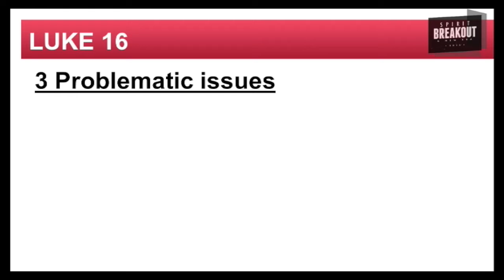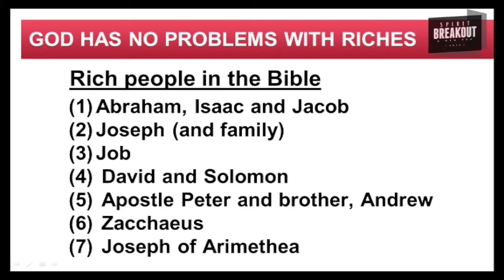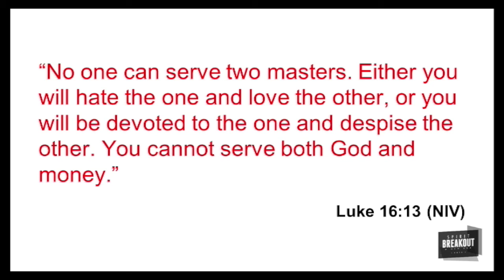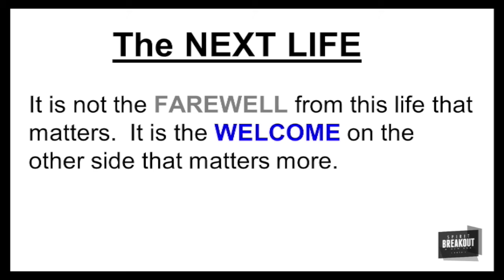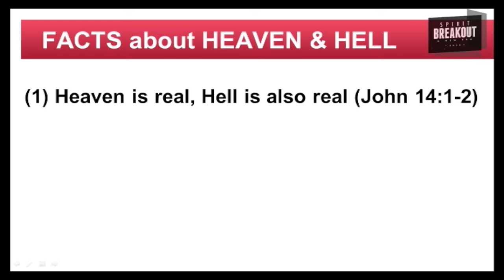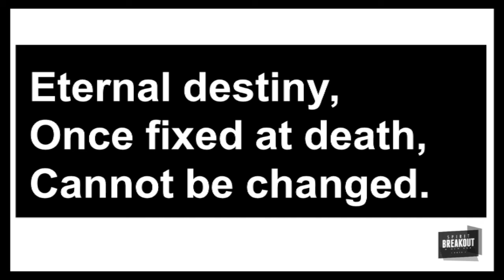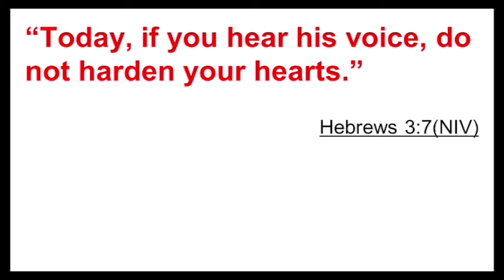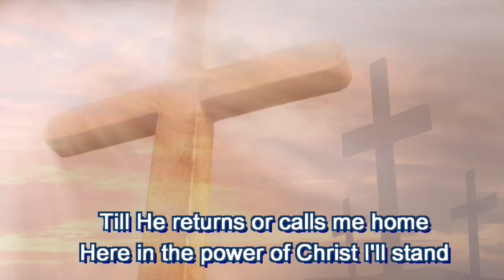This Life and The Next Life - Pr Chew Weng Chee // 26 April 2015